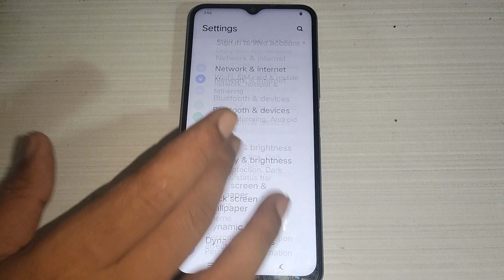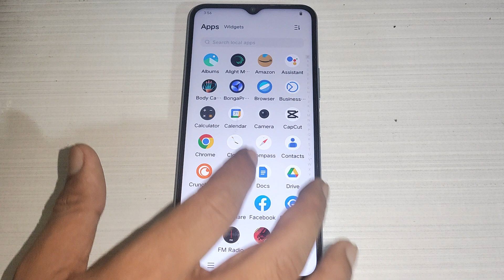Vivo Y15 me alarm sound set kaise kare, Vivo Y15 alarm sound set kaise kare